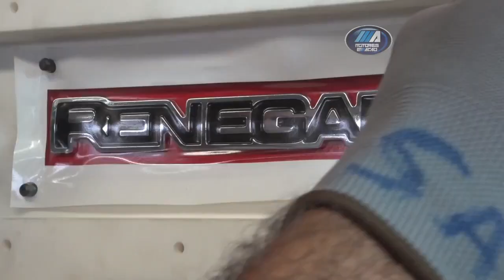Motores e Ação - Honda HV-R e Jeep Renegade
A Honda lança o HR-V e a JEEP o Renegade. Você vai conferir todos os detalhes aqui no Motores & AÇÃO. Preços, versões e muito mais.